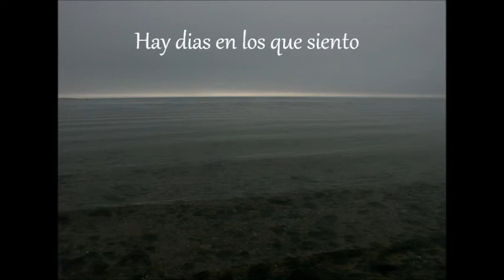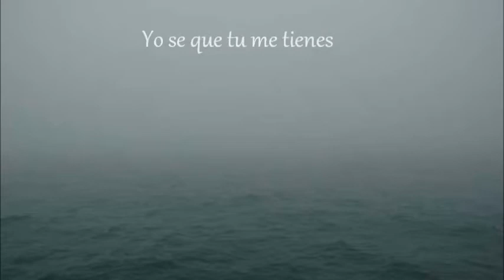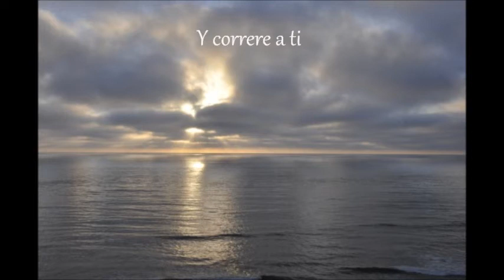Steady my heart by Kari Job en Español